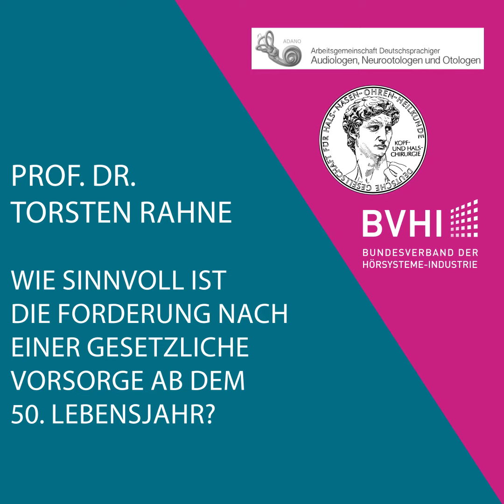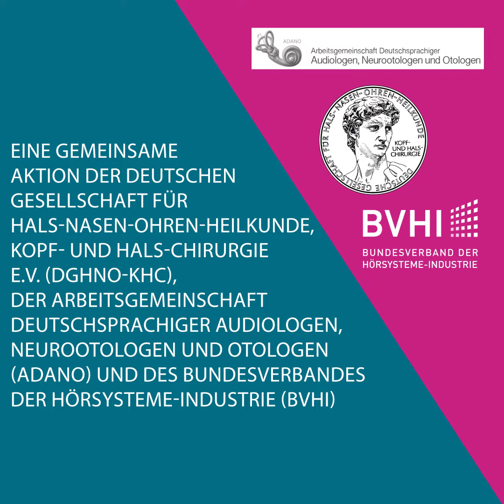Prof. Dr. Torsten Rahne: Wie sinnvoll ist die Forderung nach einer gesetzlichen Vorsorge ab 50?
Wie sinnvoll ist die Forderung nach einer gesetzlichen Vorsorge ab 50 Jahren?
Das BVHI-Team im Gespräch mit Prof. Dr. Torsten Rahne, Martin-Luther-Universität Halle-Wittenberg Universitätsklinik und Poliklinik für Hals-Nasen-Ohren-Heilkunde, Kopf- und Hals-Chirurgie.